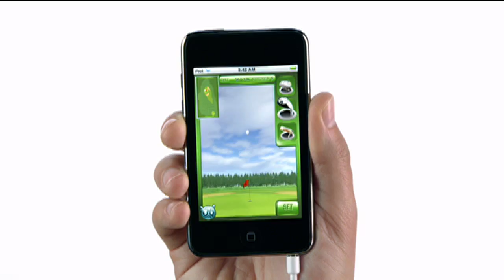New Apple iPod Touch 2G Ad Advertisement HD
Apple's new Ad for the iPod Touch, released on February 19th.
Get a iPod Touch 2g :D The funnest iPod ever!

Games in Order:

Real Soccer 2009, Bugdom 2, Rolando, SGN Golf, Platypus, SimCity, Fast and Furious: Pink Slip, Nanosaur 2, Waveblazer, Low Grav Racer, Touchsports Tennis '09, Snail Mail, Drum Kit, Flick Fishing, Touchgrind

Thanks to 2kingfulisback for making this list.